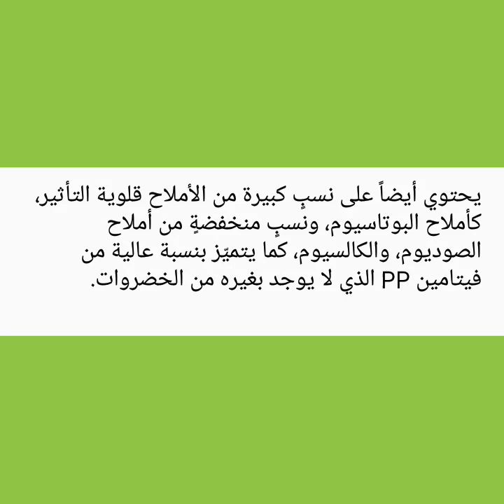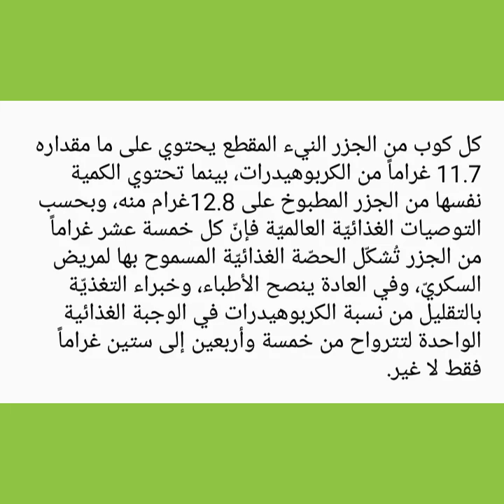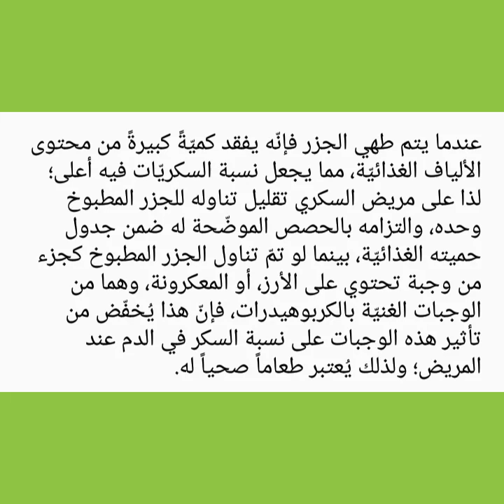الجزر تأثير تناول الجزر على مرضى السكّري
الجزر
يُعدّ الجزر نوعاً من النباتات الجذريّة من الفصيلة الخيمية، والتي تضمّ الفجل، والشمندر، واللّفت، وهو يضمّ عدةَ أنواع، وألواناً حسب كمية مادة الكاروتين المركّزة فيه؛ كالجزر الأرجوانيّ، والأحمر، والأصفر، والبرتقاليّ، والأبيض؛ حيث كلما زاد تركّز مادة الكاروتين فيه زادت حدة اللون، والفائدة الغذائيّة منه، فالكاروتين عنصرٌ مفيدٌ جداً لصحة العين، والجلد بشكلٍ خاص، وصحّة الجسم بشكلٍ عام.

يتكوّن الجزر من العديد من العناصر الغذائيّة التي يحتاجها الجسم، مثل: فيتامين أ، ومادة الكاروتين، والكربوهيدرات، والسكريّات الطبيعيّة كالسكروز، والجلوكوز، والفركتوز ، بالإضافة إلى السيليلوز، والبكتين، كما أنّه يحتوي على سلسلةٍ غنيّة بالمواد البروتينيّة والأحماض الأمينيّة، الضروريّة لصحة بناء العضلات، وتجديدها.

يحتوي أيضاً على نسبٍ كبيرة من الأملاح قلوية التأثير، كأملاح البوتاسيوم، ونسبٍ منخفضةٍ من أملاح الصوديوم، والكالسيوم، كما يتميّز بنسبة عالية من فيتامين PP الذي لا يوجد بغيره من الخضروات.

تأثير تناول الجزر على مرضى السكّري
من المعروف أنّ الجزر من الخضروات ذات القيمة الغذائيّة العالية؛ فهو يحتوي على كميةٍ كبيرةٍ من الكاروتينات، والألياف الغذائية، والفيتامينات كفيتامين أ، وفيتامين سي، وفيتامين ك، والمعادن كالبوتاسيوم، والحديد، بالإضافه لمحتواه من الكربوهيدرات، ممّا يؤدي إلى رفع مستويات السكر لدى الأشخاص الذين يعانون من مرض السكري، إذا تم تناوله بكثرة، وبصورة متكررة.

أكّدت دراسةٌ حديثةٌ أنّ كلّ الأغذية التي تسجل أقل من خمسةٍ وخمسين درجةً على مؤشر نسبة السكر تُعدّ آمنة لمرضى السكري شرط الاعتدال في تناولها ضمن حميتهم الصحيّة.

كل كوب من الجزر النيء المقطع يحتوي على ما مقداره 11.7 غراماً من الكربوهيدرات، بينما تحتوي الكمية نفسها من الجزر المطبوخ على 12.8غرام منه، وبحسب التوصيات الغذائيّة العالميّة فإنّ كل خمسة عشر غراماً من الجزر تُشكّل الحصّة الغذائيّة المسموح بها لمريض السكريّ، وفي العادة ينصح الأطباء، وخبراء التغذيّة بالتقليل من نسبة الكربوهيدرات في الوجبة الغذائية الواحدة لتترواح من خمسة وأربعين إلى ستين غراماً فقط لا غير.

عندما يتم طهي الجزر فإنّه يفقد كميّةً كبيرةً من محتوى الألياف الغذائيّة، مما يجعل نسبة السكريّات فيه أعلى؛ لذا على مريض السكري تقليل تناوله للجزر المطبوخ وحده، والتزامه بالحصص الموضّحة له ضمن جدول حميته الغذائيّة، بينما لو تمّ تناول الجزر المطبوخ كجزء من وجبة تحتوي على الأرز، أو المعكرونة، وهما من الوجبات الغنيّة بالكربوهيدرات، فإنّ هذا يُخفّض من تأثير هذه الوجبات على نسبة السكر في الدم عند المريض؛ ولذلك يُعتبر طعاماً صحياً له.